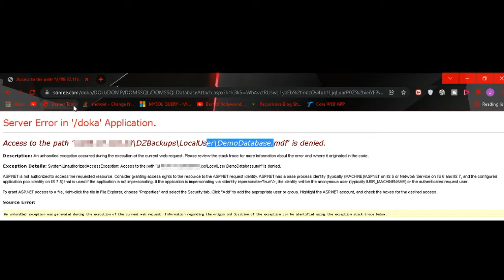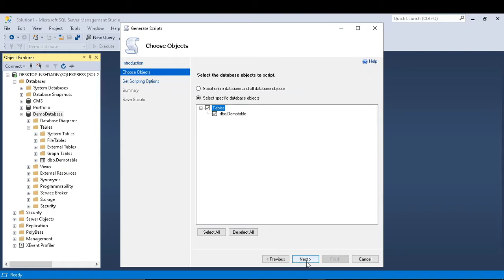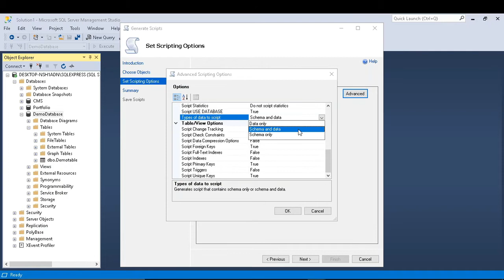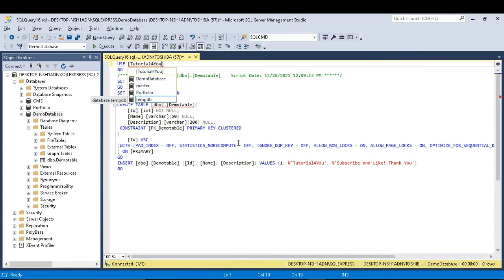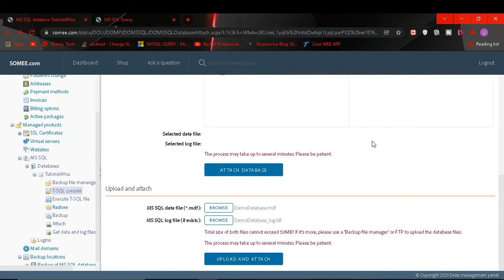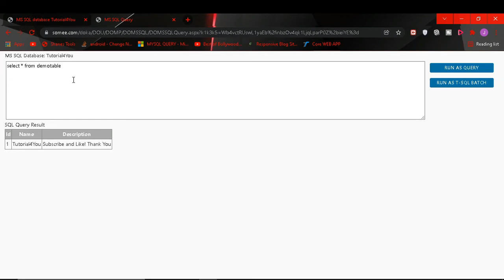Access to the path is denied Error Solved somee.com | Tutorial4You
This error is occurring when you try to upload your database .mdf and .log file to somee.com which state that "Access to the path '\\Your.ip\DZBackups\LocalUser\YourDatabase.mdf' is denied. So our Goal is to upload or attach our database to somee.com so you can you use this approach to upload your database this is quick and fast way to upload your database.